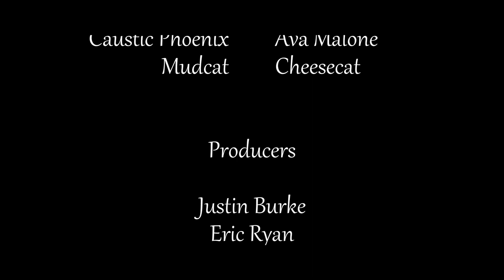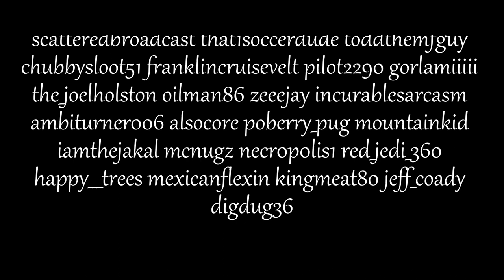You've NEVER seen a BETRAYAL like this! (Mudcat Malone Ep 1)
Mudcat Malone is a hot new noir crime drama from acclaimed writer and director, Mudcat. All episodes are filmed in front of a live Twitch chat. Join the Studio audience and watch the magic, or become a cast member using TTS .

▶ SEE YOUR NAME IN THE CREDITS by becoming a Patron

▶  Hit the  🔔to know when I upload new videos!

▶  Stream Schedule: (All Times in EST)

SUN | 9pm
MON | 9pm
TUES | 9pm